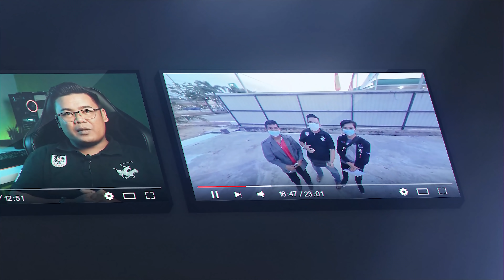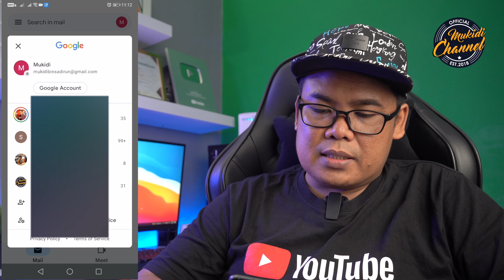KESULITAN DAFTAR PEDULI LINDUNGI MENGUNAKAN EMAIL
🎥Camera:
 - Sony A6400

🔊Audio:
 - Zoom H1n

💻 PC Editing :
- Apple MacBook Pro 14-inch,
  RAM16GB SSD 552

⌨ Software Editing :
 - Motion